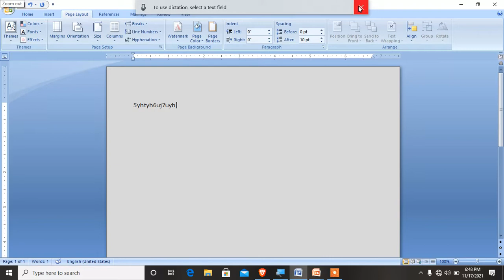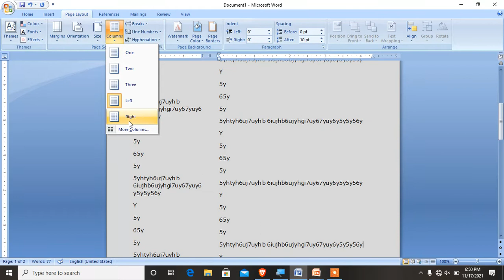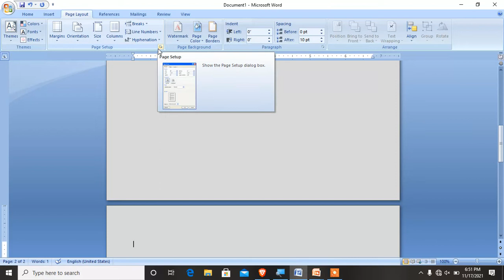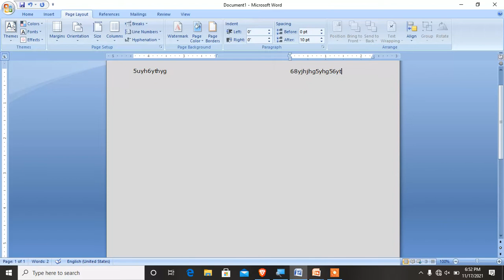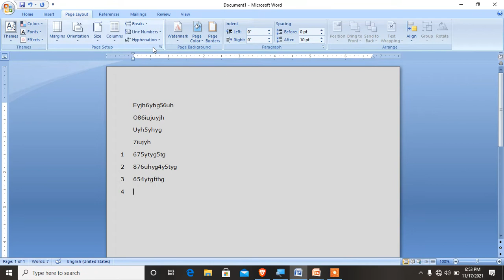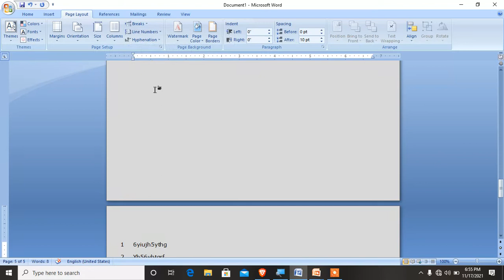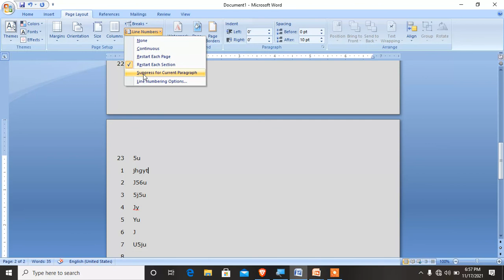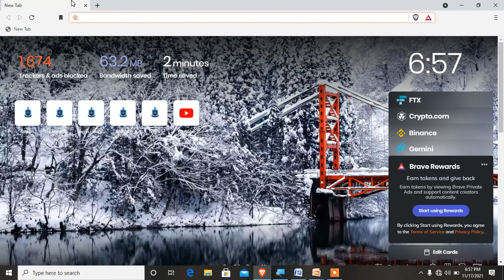Ms office word Page number in hindi | tutorial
hii guy's here you can learn about ms office word page layout in hindi here we are learn about page number section break .